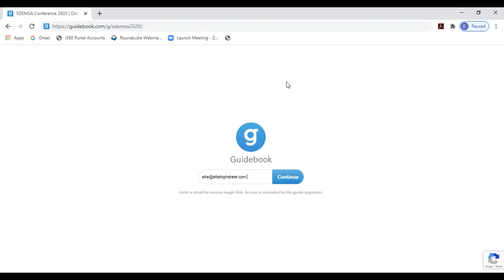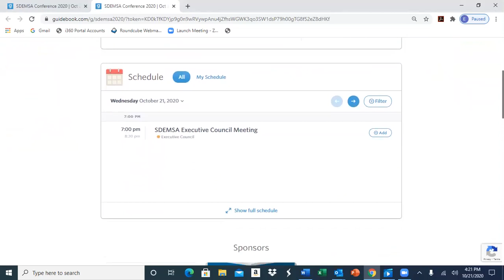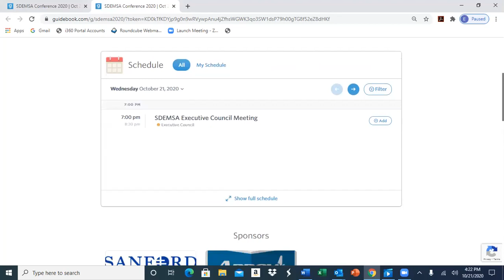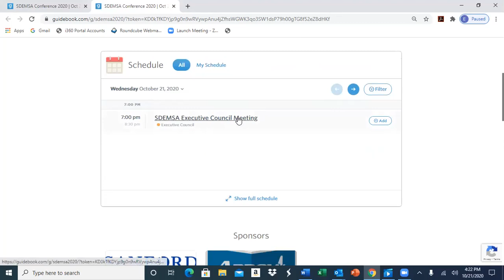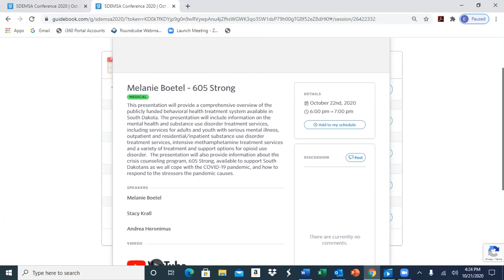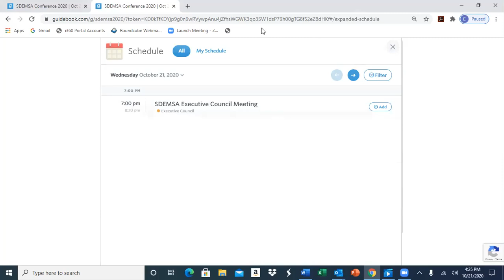Access Guidebook on your Desktop Computer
Please watch this video to learn how to access Guidebook on your laptop, desktop, home computer, work computer, any computer instead of your phone through the app.